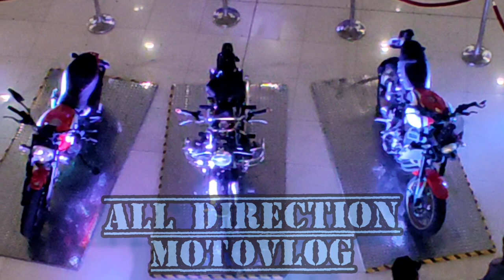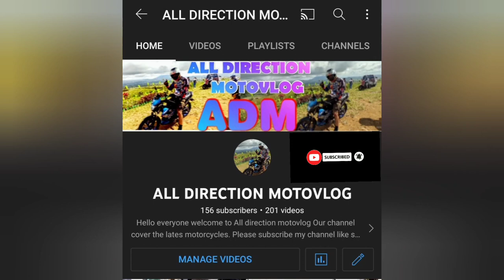WALK AROUND AND REVIEW AT SM NAGA CAM.SUR 2022 DUCATI_BMW_YAMAHA